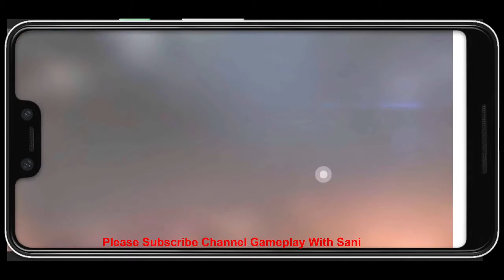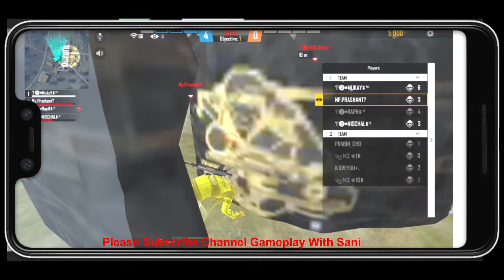Free Fire Custom Gameplay Gmply_Wt_Sny' Room | Syko Sqaud Vs | Toxic Trrops | 100 Diamond Giveaway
Congratulations Team T2 Mukay Guild
Syko Squad Vs Toxic Trrops

Leader Of Dangali Squad
Sani Gurung ( DS RAZZA YT ) Uid : 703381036
Free Fire Custom Gameplay

(भिडियो २० जनालाई सेएर गर्नेलाई पनि डाईमन्ड छ)

तपाईहरुलाई स्वागत छ यस Gameplay With Sani युट्युब च्यानलमा । मेरो नाम सनि गुरुङ्ग, यस च्यानलबाट तपाईहरुले लाइभ गेम हेर्नसक्नुहुन्छ ।

Welcome to this Gameplay With Sani YouTube channel. I am Sani Gurung, You can watch live games from this channel.

इस गेमप्ले विद सनि YouTube चैनल मे आपका स्वागत है। मेरा नाम है सनि गुरुङ्ग, आप इस चैनल से लाइव गेम देख सकते हैं।

Earn Some Playstore Gift : Get paid for answering short surveys.